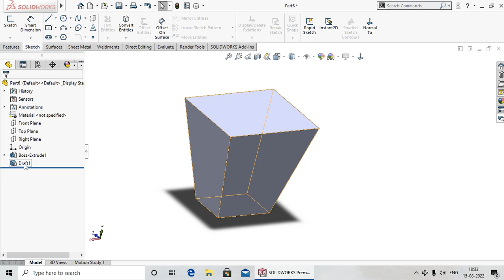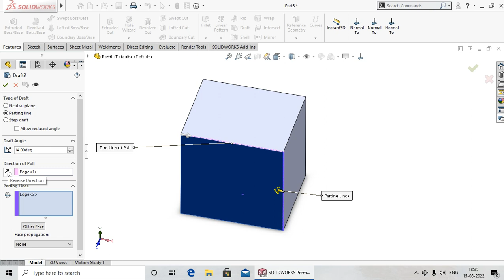Solidworks Tutorial in Hindi 65. Parting Line Draft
Hello dosto aaj ki lecture me Aap ko Shikhaya Hu ki Parting Line Draft Feature Kya hota hai aur esse Kaise use karte hai.